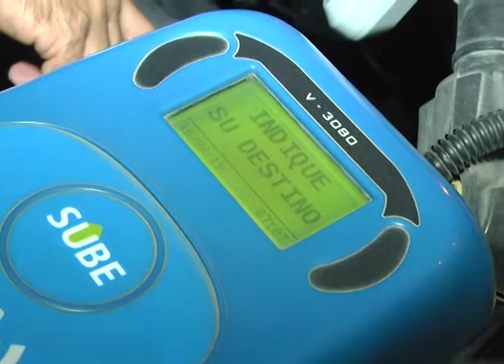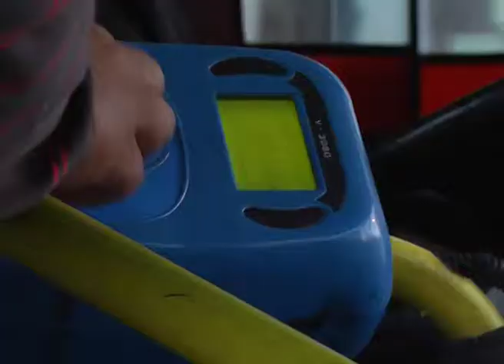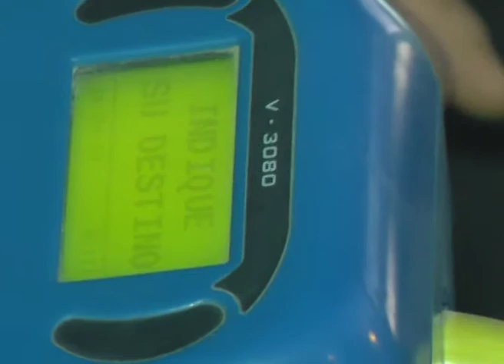AUMENTO DE COLECTIVOS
SUBA DEL BOLETO URBANO: EN ALGUNAS LÍNEAS TODAVÍA NO SE ACTUALIZÓ LA TARIFA
SEGÚN PUDO SABER ELONCE TV, EN ALGUNAS LÍNEAS EL SISTEMA, QUE SE ACTUALIZA DE FORMA AUTOMÁTICA, NO HA SUFRIDO EL IMPACTO DEL AUMENTO Y EL BOLETO GENERAL SE SIGUE COBRANDO 14,85 PESOS. EN OTRAS UNIDADES, LOS RELOJES SI MARCAN EL NUEVO VALOR.